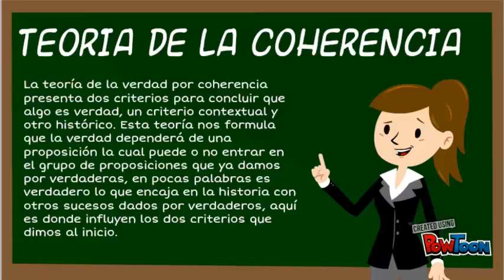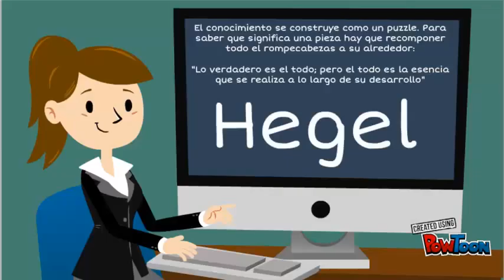Filosofía Julián Buitrago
ey aqui un nuevo gamer, una nueva oportunidad de entretener y reir XD